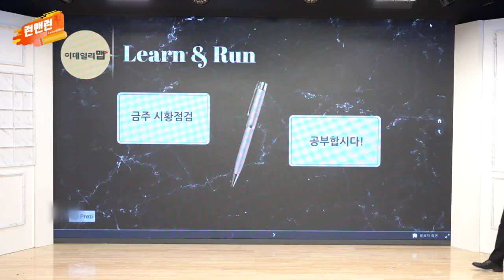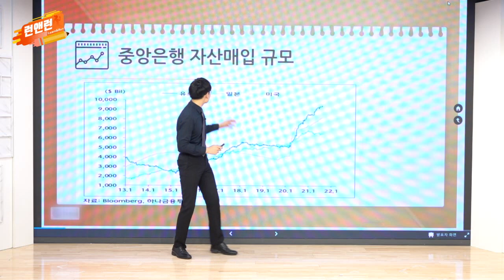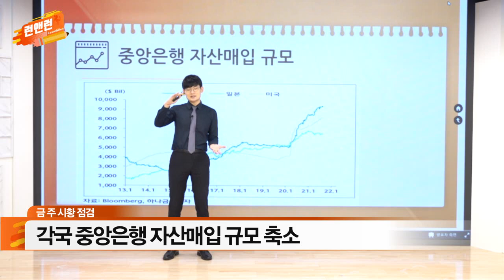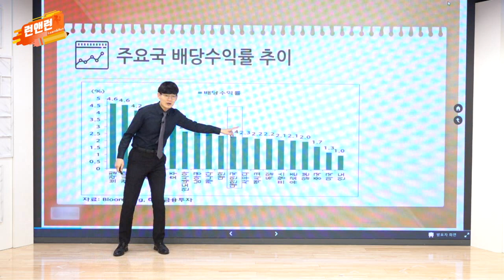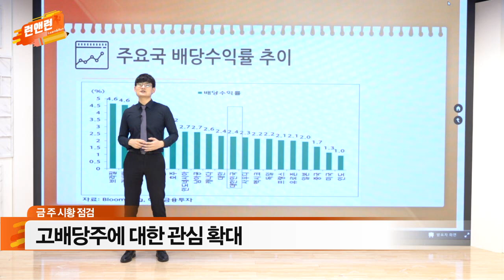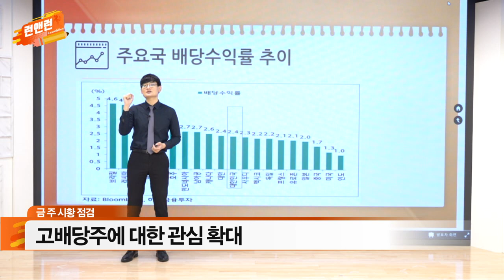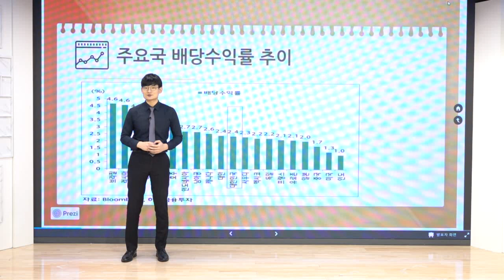각국 중앙은행 자산매입 규모 축소 / 고배당주에 대한 관심 확대_이번주 증시_이데일리맵 오현진_런앤런 32회 (20210904)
- 각국 중앙은행 자산매입 규모 축소
- 고배당주에 대한 관심 확대